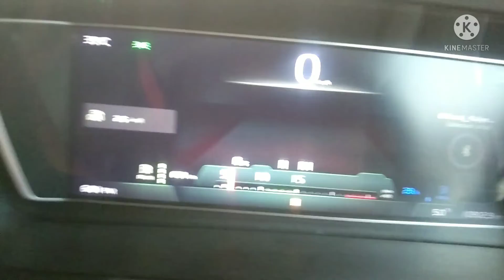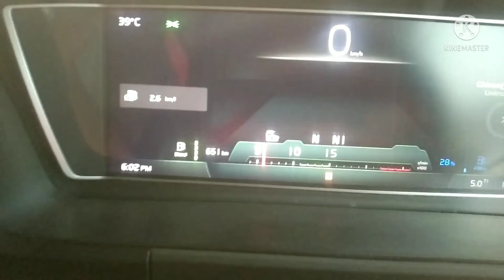Volvo 500 Fmx New Model Gear Ka Pura Jankari New Video 2022#sureshhaiburu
Doston ye video me volvo500 fmx
gear ke bare me bataya gaya hai,
gear kitna hai forwad me our revars me kitna hai,
iski puri jankari bataya hai,
asha karta hoon aap log ko acha lagega,
forwad me 12 gear hai,
revars me 04gear hai
dekne ke baad acha laga to,

thank you all my you tube friends🙏🙏🙏
apka dost,
suresh haiburu